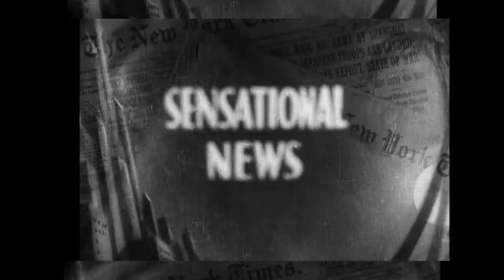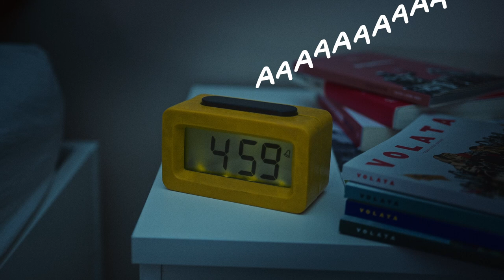Chapter 3 — Adventure is the feeling we live for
This summer we’ve been asking people what adventure means to them. Wherever we look, whoever we ask the definition of adventure always comes down to one thing: a feeling. That sums up what adventure means to komoot, and we made a short film to celebrate!

About komoot
Komoot is changing the way people explore. Whether cycling, hiking, or mountain biking is your thing,  be inspired by komoot’s community of adventurers, then plan an adventure that’s perfect for you using superior planning and navigation technology.